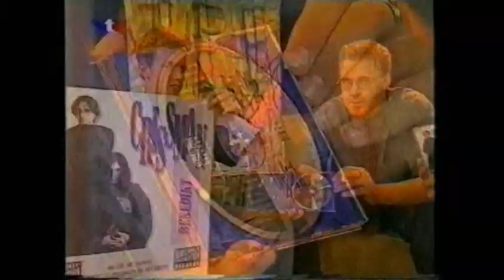skupina BENEDIKT - history (věnováno památce Petra Beránka)